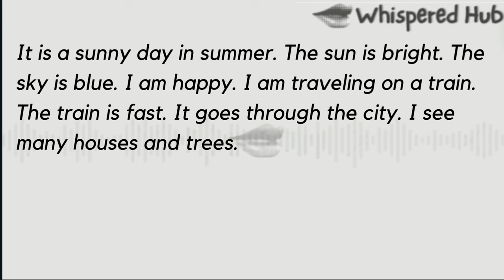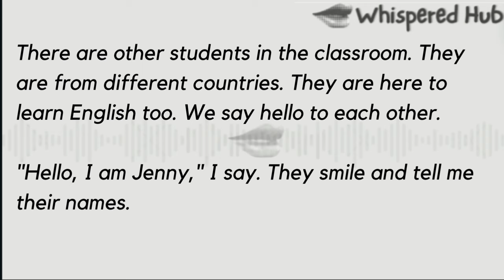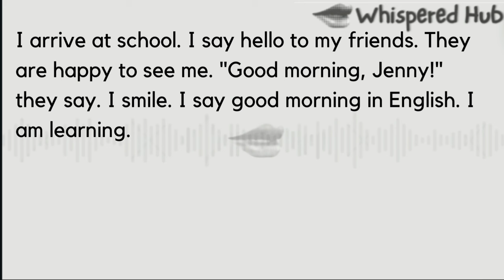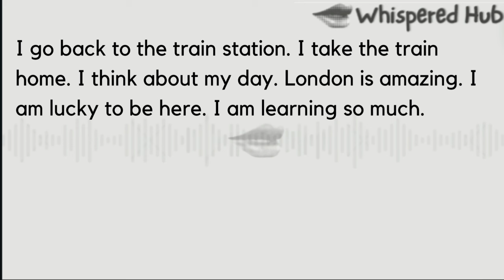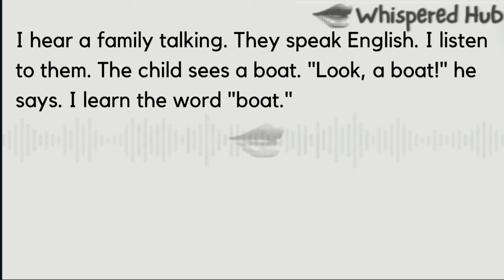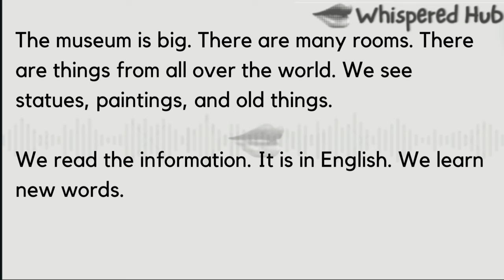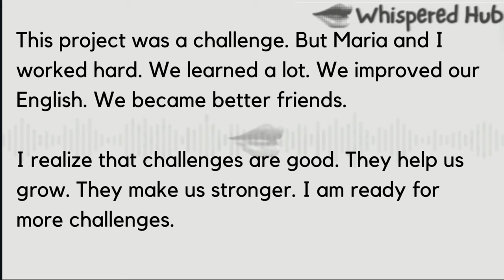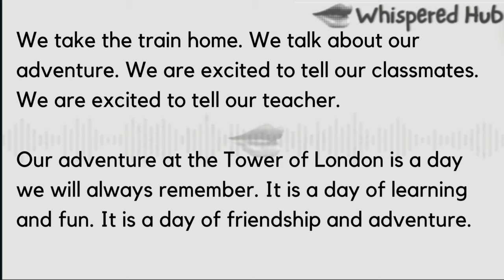Jenny Goes to London to Learn English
Learn English Through Story | English Audio Podcast | Level-1 |
This is a story of a woman who was eager to learn English. For learning a new language she goes to London. And Whitin few month she was very much fluent in English.